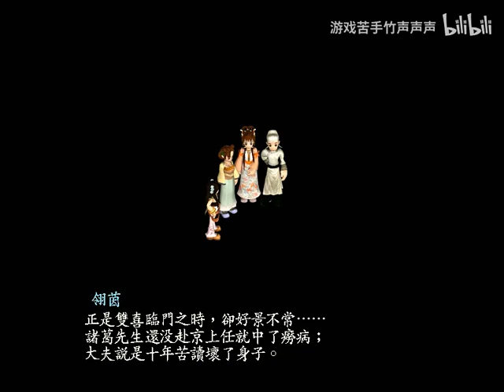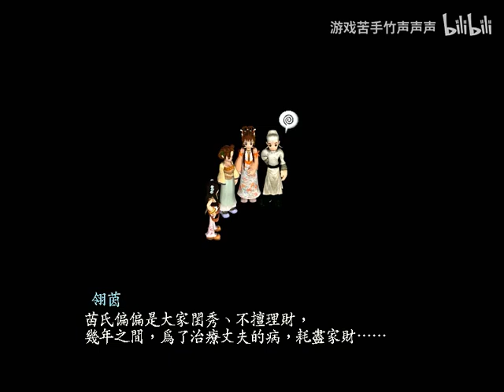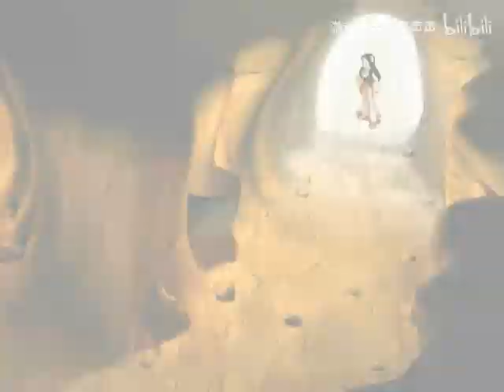《新绝代双骄三》国产RPG高游戏性水准之作12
整理自網絡,如果侵權,請聯繫本人刪除